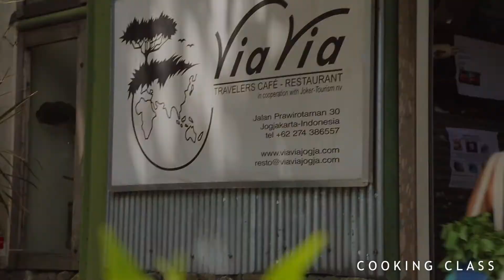Cooking course with ViaVia Jogja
With our cook you discover the special spices and herbs of Indonesia, you learn about tropical vegetables, fruits, and side dishes. And most important, the cook will share the secrets of creating a delicious Indonesian meal with you.